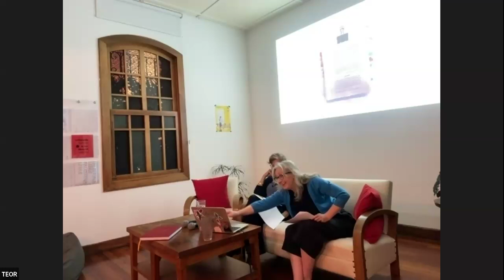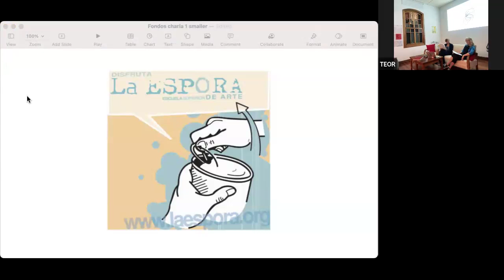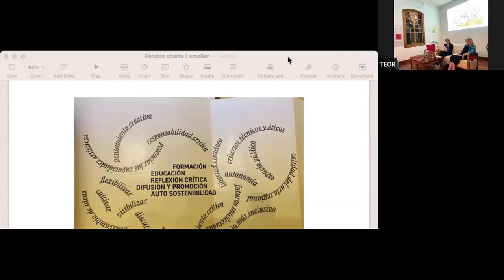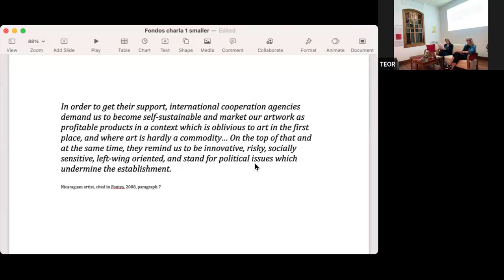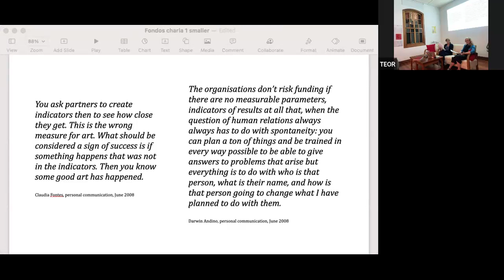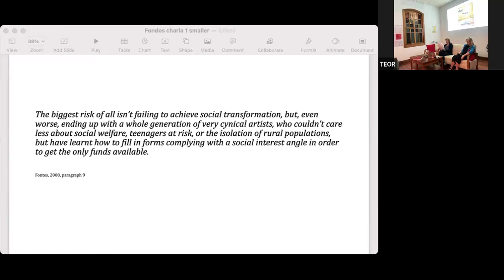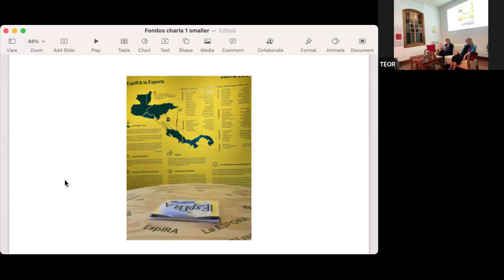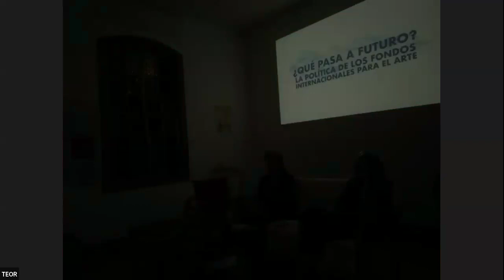CHARLA ¿Qué pasa a futuro? La política de los fondos internacionales para el arte con Polly Stupples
CHARLA ¿Qué pasa a futuro? La política de los fondos internacionales para el arte
Con Polly Stupples
𝗙𝗲𝗰𝗵𝗮:Jueves 22 de agosto, 2024
𝗛𝗼𝗿𝗮: 6:30pm - 8.30pm
𝗟𝘂𝗴𝗮𝗿: Lado V TEOR/éTica

Donantes internacionales como Hivos, NORAD y SIDA han apoyado proyectos artísticos independientes en C.A desde mediados de los años noventa. Este apoyo ha permitido a menudo el crecimiento de iniciativas dirigidas por artistas, por lo que se ha considerado que estos donantes han tenido un impacto significativo en el ecosistema creativo regional (Fontes & Wilson-Grau, 2008). Sin embargo, el apoyo de los donantes también merece una atención crítica. Se sitúa en el campo discursivo del desarrollo internacional, en el que los donantes enmarcan la agencia creativa y el «desarrollo» de diversas maneras con efectos particulares. Además, el apoyo al desarrollo de las artes fluctúa en cuanto a enfoque y nivel de compromiso a lo largo del tiempo; suele respaldar proyectos a corto plazo; tiende a buscar lo nuevo en lugar de consolidar las prácticas existentes; y a menudo está condicionado a que los artistas respondan a determinadas señales, que pueden parecer auténticas o no.

Esta charla aborda estas cuestiones y se basa en una investigación de doctorado realizada con EspIRA/La ESPORA en 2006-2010. Su objetivo es estimular el debate sobre los efectos (tanto positivos como negativos) de las prácticas de los donantes internacionales en la dinámica creativa de la región, y sobre cómo los artistas ejercen agencia en sus relaciones con la comunidad de donantes, como parte del programa público de la exposición Territorios domésticos: reparar y educar en Centroamérica (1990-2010).

𝘿𝙧𝙖. 𝙋𝙤𝙡𝙡𝙮 𝙎𝙩𝙪𝙥𝙥𝙡𝙚𝙨 es investigadora, docente y madre, cuyo trabajo se ha centrado en el encuentro entre las iniciativas gestionadas por artistas y las organizaciones internacionales de desarrollo cuyos fondos a veces las apoyan. Investiga las construcciones discursivas de la agencia creativa y el desarrollo, así como la pragmática del desarrollo de capacidades y la obtención de recursos para iniciativas gestionadas por artistas. Durante su investigación de doctorado tuvo la suerte de trabajar con Patricia Belli y EspIRA/La ESPORA. Es coeditora, junto con la profesora Katerina Teaiwa, del libro Perspectivas contemporáneas sobre el arte y el desarrollo internacional. Es profesora titular de Geografía Humana en la Universidad Te Herenga Waka Victoria de Wellington, Aotearoa, Nueva Zelanda.